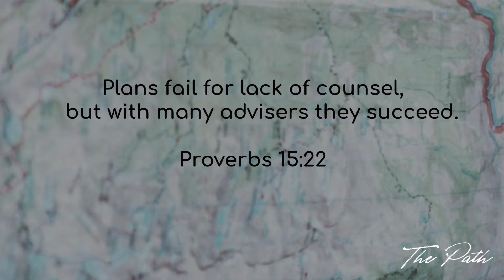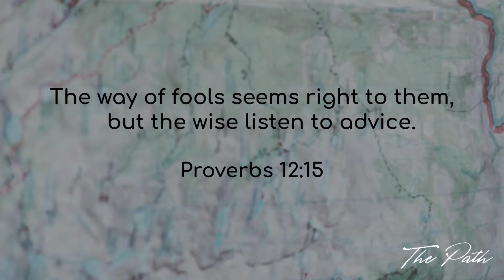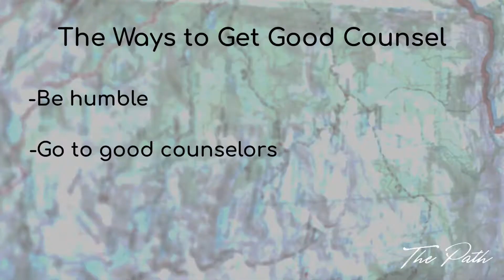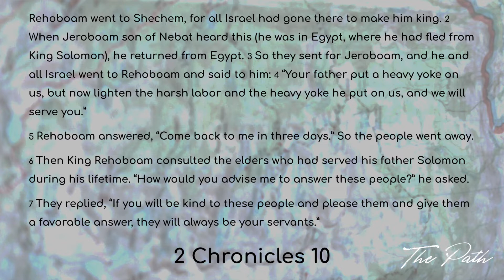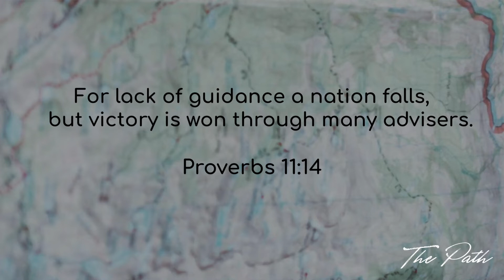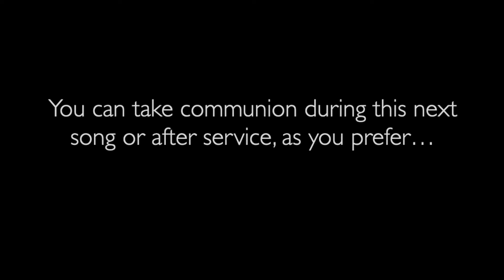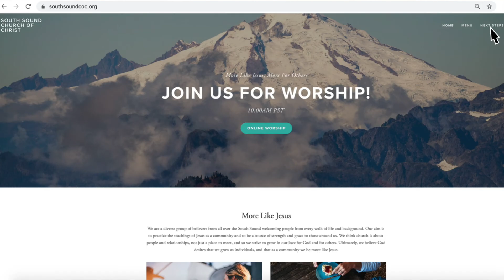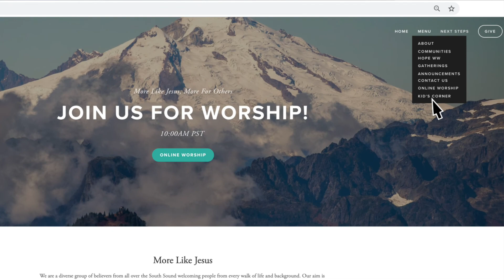"Help Along the Way"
"Help Along the Way" Sunday Service 1/24/21